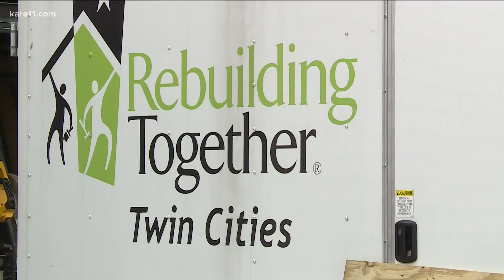COVID-19 and the life after - Columbia Heights man continues recovery from home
Duane Pfarr returned home from the hospital on Christmas Eve. He spent months at the hospital at first fighting COVID-19, and then going through rehabilitation.